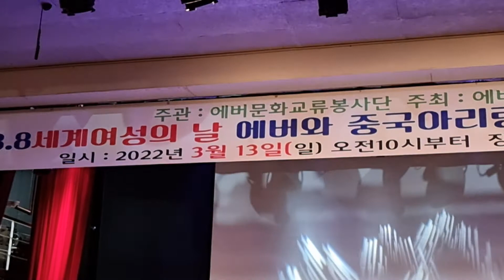오십이넘어서 //원곡 조교수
사람의 소중함은 있을때는 잘모르는것 같습니다 ᆢ사랑하며살기에도 모자른시간
후회를 남기는 인생사~~